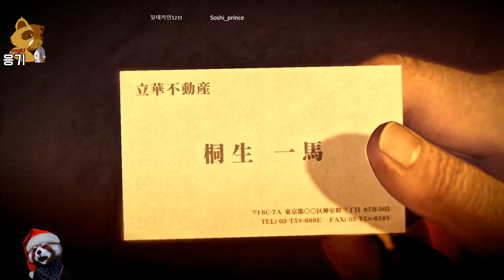[12/6] 용과 같이 제로 - 6화 (Part 7)